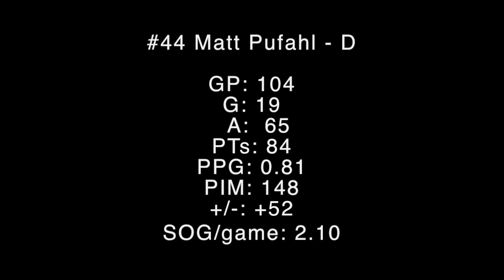Matt Pufahl Highlight Video